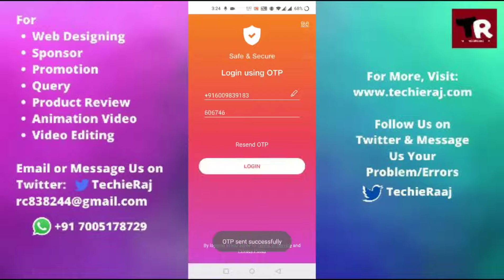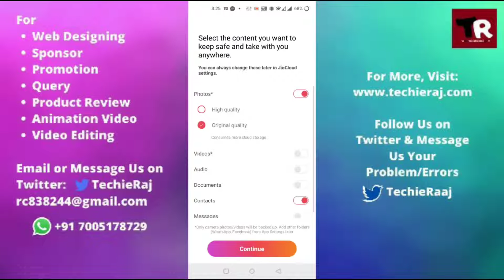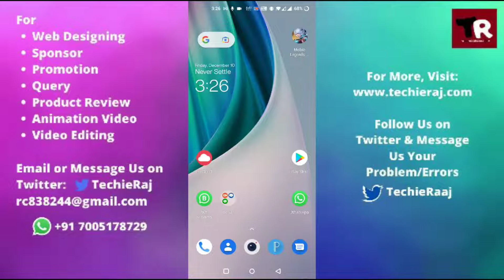How to Create/Open Jio Cloud Account 2022